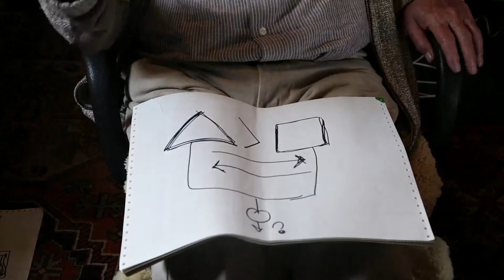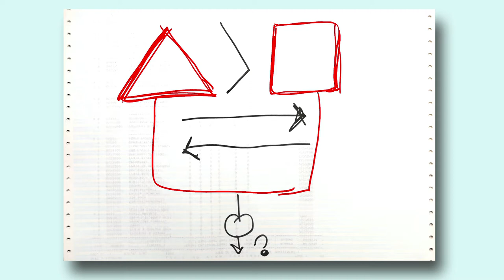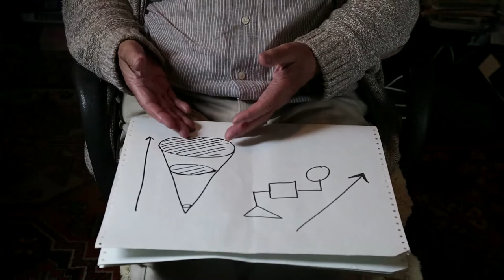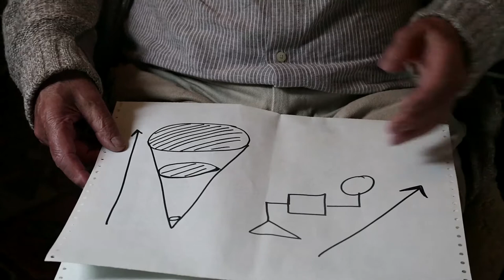Mike Singleton. Livre 19. Penser la conversion et le post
Monsieur Singleton est professeur émérite d’anthropologie de l'Université catholique de Louvain (Belgique)

Date : 24 juin 2016 (Maizeret, Belgique)

Direction des entrevues : Frédéric Benjamin Laugrand
Caméra : Emmanuel Luce
Son : Anthony Melanson